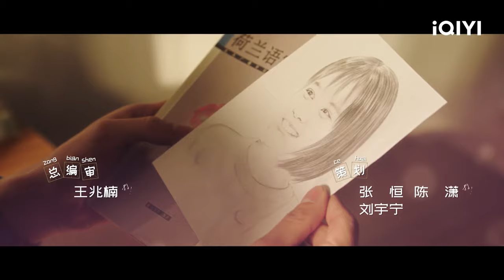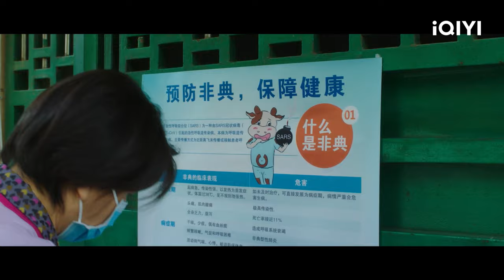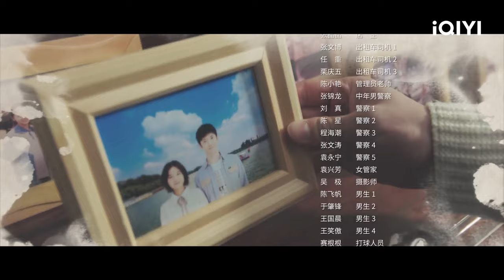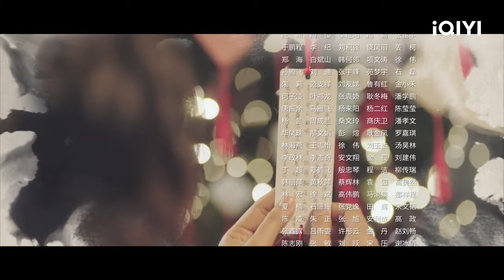【FULL】True Colours EP15: Mengyu is Jealous | 嘉人本色 | iQIYI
【Introduction】Childhood friends, Lu Jia Jia and Nian Meng Yu, are each other’s bad company. They had been studying in the medical university in Shanghai after graduated from high school. With his family background and business sense, Nian Meng Yu started his own business at the university. Meanwhile, in order to buy a mobile phone for her first love, money-grubber Lu Jia Jia became Nian Meng Yu’s accountant. She also worked as a part-time discarded items collector. When Lu Jia Jia realized her true feelings, she broke up with her first love. But Nian Meng Yu was attracted by Sun Xiao Hui, the classic beauty from the university. As an expert in love relationship, Sun Xiao Hui toyed Nian Meng Yu around. It was under Lu Jia Jia’s help that Neng Meng Yu saw clearly about the truth. Soon after, Lu Jia Jia’s senior, Jiang Feng, fell in love with Jia Jia while Nian Meng Yu gradually realized his feelings

【Cast】Wayne, Li Tingting, Ryan, hsiaoyu, Yu Kaining